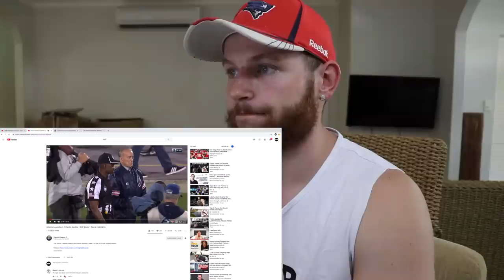Rugby Player Reacts to The AAF Week 1 Game 1! (ATLANTA LEGENDS vs ORLANDO APOLLOS)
Hey guys!

Welcome back to the channel as I take my first look at the AAF! (Alliance of American Football)

In this video I give my reaction to The AAF, Week 1, Game 1 between ATLANTA LEGENDS and ORLANDO APOLLOS!